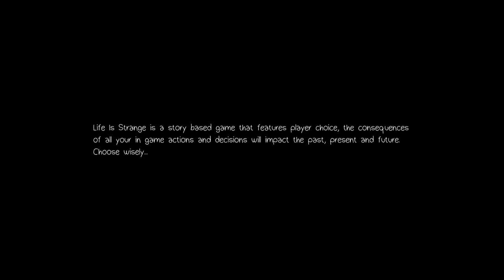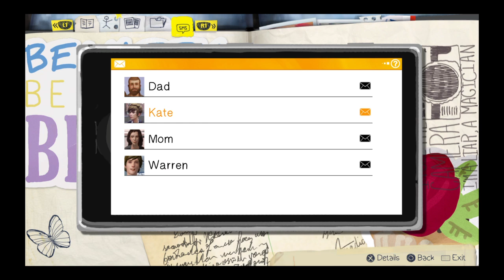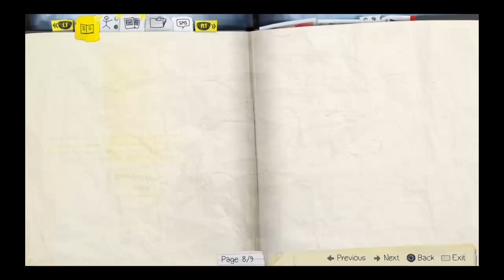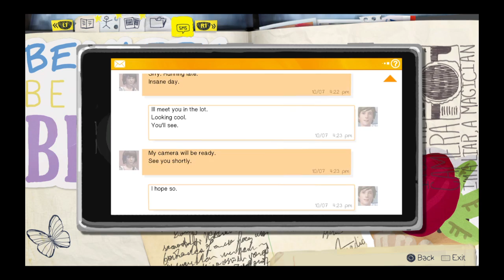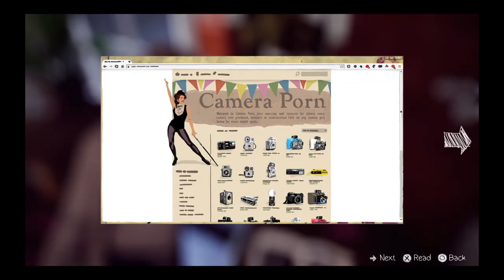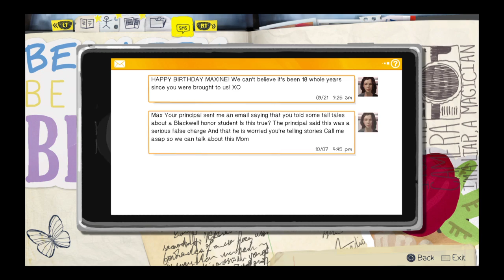Life is strange